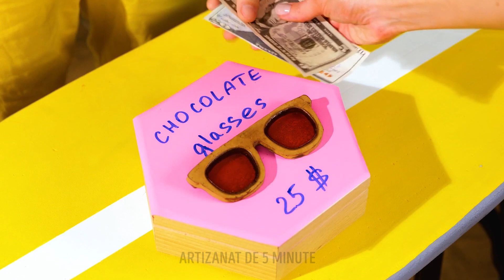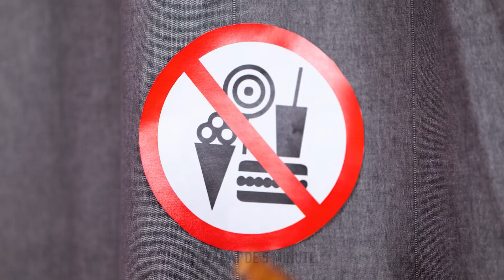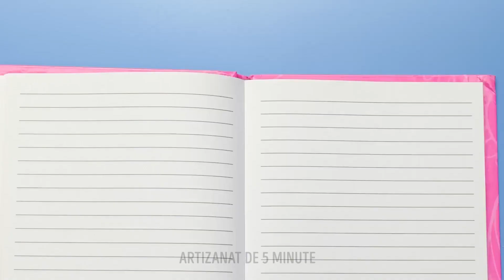CUM SĂ ADUCI PE FURIȘ GUSTĂRI LA ORE || TRUCURI ȘI SFATURI ȘCOLARE AMUZANTE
Salutare! Astăzi îți împărtășim o serie de trucuri și sfaturi care te vor ajuta să aduci pe furiș gustări la ore. O să-ți arătăm cum să transformi un pachet de biscuiți într-un penar, folosind o bucată de material și un fermoar. O altă idee genială este să folosești o paletă veche de farduri. Scoate totul din ea și bagă înăuntru jeleuri gumate, așa cum vezi în clipul nostru video. Dacă mergi la o petrecere hawaiiană, trebuie neapărat să încerci să-ți faci o fustă din jeleuri colorate. O să arăți superb și vei putea să aduci cu tine ceva dulce, fără a te bănui nimeni. Nu uita să dai Share acestui clip video în rândul prietenilor tăi și să vă bucurați împreună de toate dulciurile!

MARCAJE TEMPORALE:
04:15 – Pantofi impresionanți
06:02 – Toc cu secret
09:26 – Cum să ascunzi dulciuri în păr
10:19 – Truc pentru părinți